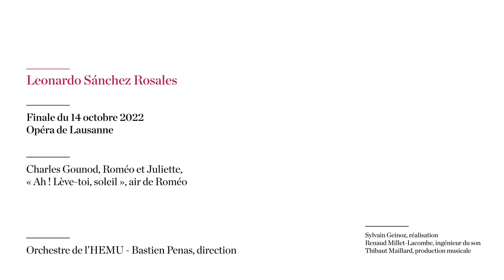Concours Kattenburg 2022 - 1er Prix / Leonardo Sánchez Rosales / Charles Gounod, Roméo et Juliette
Leonardo Sánchez Rosales
Charles Gounod, Roméo et Juliette,
« Ah ! Lève-toi, soleil », air de Roméo

Orchestre de l’HEMU
bastien Penas, direction

À l’issue de la finale, la voix de Leonardo Sánchez Rosales s’est imposée parmi les talents du chant lyrique en lice. Titulaire d’un Master de soliste de l'HEMU, il s'est vu décerner le 1er Prix (CHF 30'000) ainsi que le Prix jeune public (CHF 1'000).

Finale du Concours Kattenburg 2022
14 octobre 2022 - Opéra de Lausanne